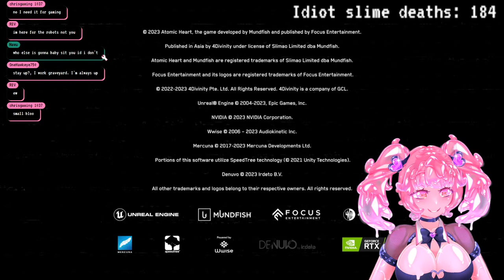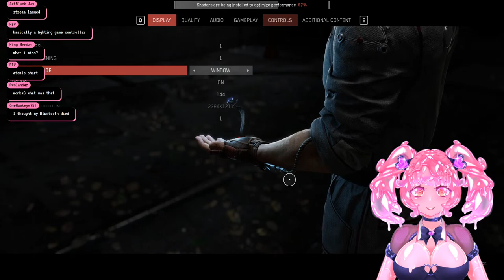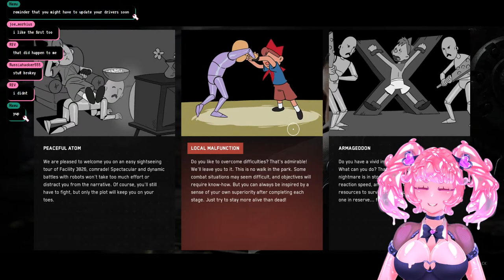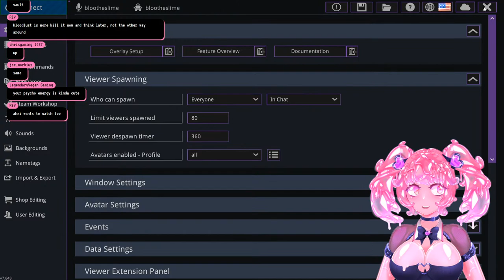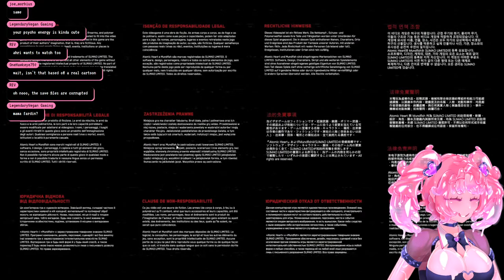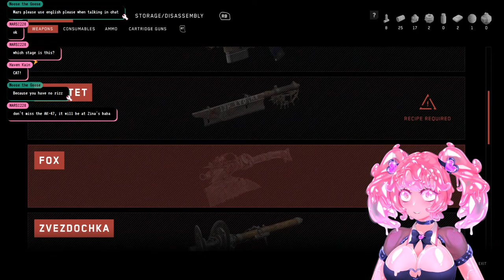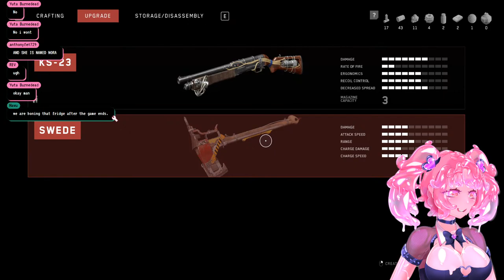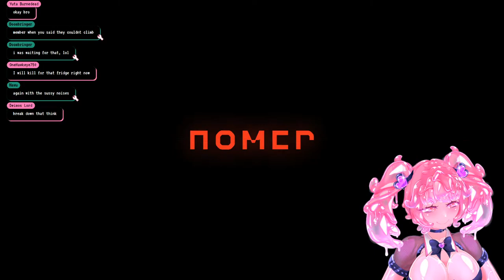【Atomic Heart】 Thirsting over sexy robot ladies 【Slime Vtuber】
SUPPORT SLIME TIME HERE!